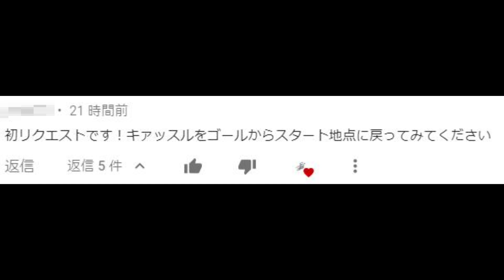[Human: Fall Flat] #94 キャッスル逆走してみた